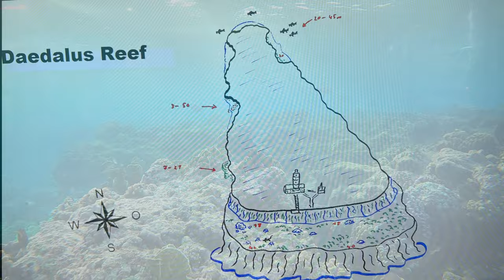33 - Daedalus reef - 9éme plongée - épisode 5 - Égypte